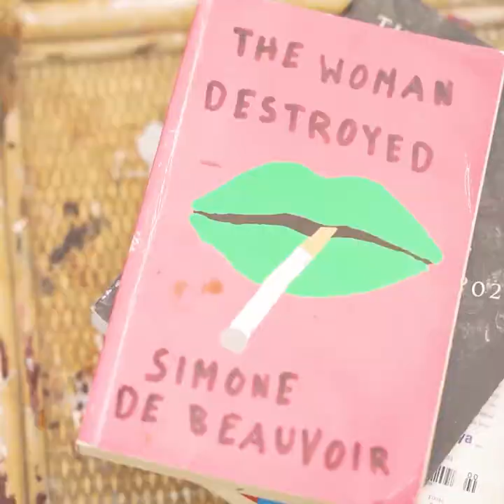In the studio with Jedda-Daisy Culley, unbodied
"The figures in my painting are essentially me, but more reflective of the aliens within me, and in some way that will reflect the aliens in some people; the awkwardness within them".

Jedda-Daisy Culley's exhibition "Unbodied" was displayed at Yavuz Sydney from 11 February until .